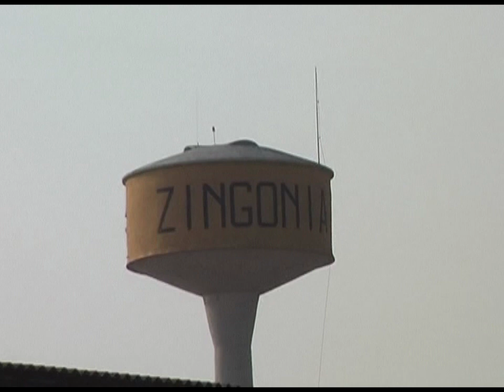Livio Fornoni: Zingonia Ieri-Oggi-Domani 2011 (Sigla HQ)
Zingonia nel 2011. Reupload a 720p, per un migliore e più nitido ricordo delle torri, ormai in fase di demolizione.

Riprese: Livio Fornoni